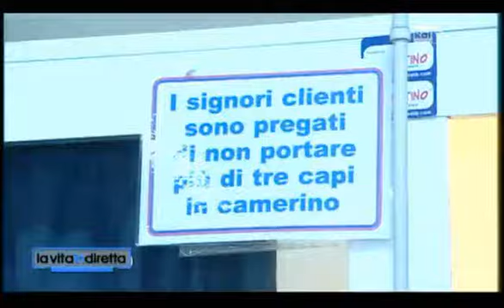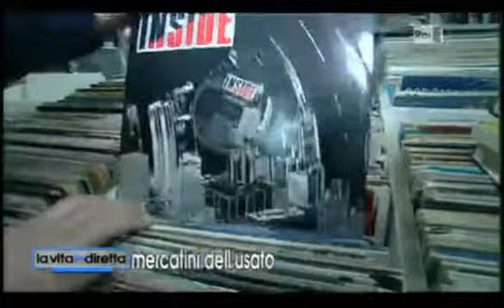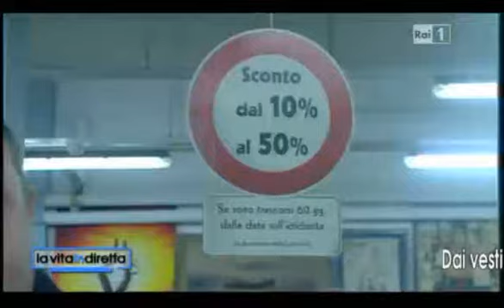2012-11-14 - Mercatino Franchising a "La vita in diretta"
Servizio andato in onda durante la trasmissione "La vita in diretta" il 14/11/2012 sulla catena in franchising della Mercatino dell'usato